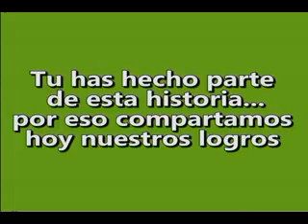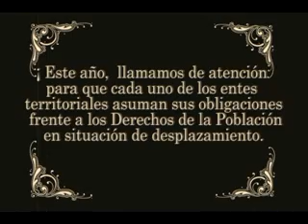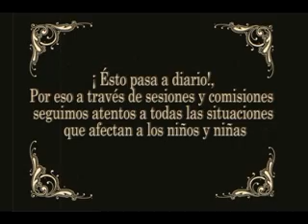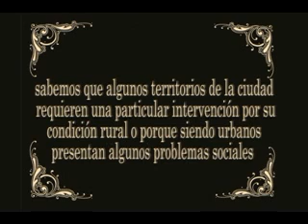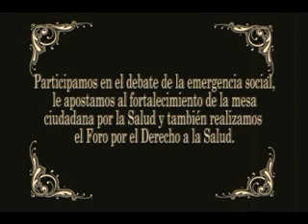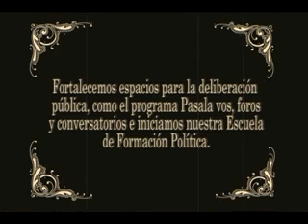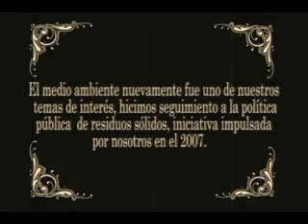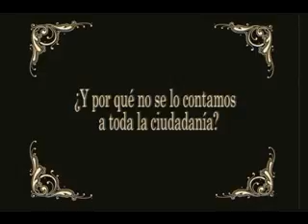Luis Bernardo Vélez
Por nuestra experiencia y nuestro trabajo social y comunitario de varios años, sabemos que las problemáticas y características de Medellín son complicadas y las soluciones y las respuestas, integrales.
Por esto nuestro trabajo Político lo hemos hecho desde una visión de Derechos, Poblacional, Territorial, de Género y de construcción colectiva .